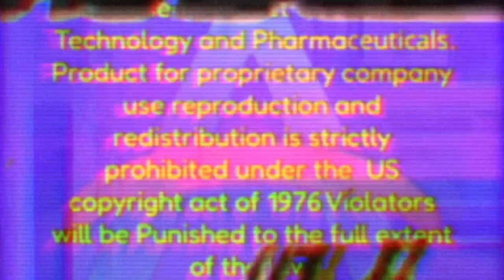Bennys Backrooms - full Trailer | New Horror Adventure Game | New Release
Bennys Backrooms - full Trailer | New Horror Adventure Game | New Release | Bennys Backrooms Trailer @Toon64

ABOUT GAME:
The Backrooms is a horror game concept based on the internet creepypasta that has evolved into a series of indie games and media. It revolves around the idea of being trapped in an eerie, infinite labyrinth of rooms that exist beyond reality.
In Backrooms: players find themselves "no-clipped" out of the normal world and into a strange, seemingly endless maze of monotonous, fluorescent-lit rooms. The walls are covered in sickly yellow wallpaper, the carpet is damp, and the hum of buzzing lights never ceases. The air is thick with an unsettling sense of isolation, but you're not truly alone.

Players must navigate the endless corridors and try to survive the unknown dangers lurking in the shadows. The game is procedurally generated, ensuring that no two experiences are the same. There’s no map, no obvious way out, and the longer you stay, the more the environment warps, becoming increasingly disorienting.